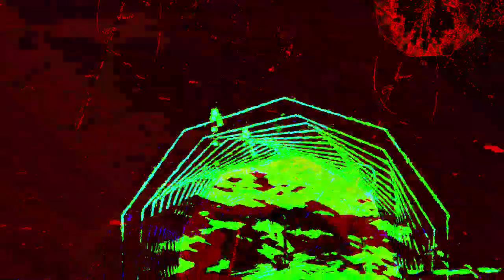[EPILEPSY WARNING] Movie 23 08 03 11h51m53s